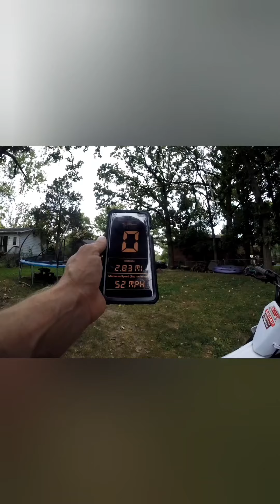ssr 125tr-bw top speed with nibbi carb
it needs a idle adjustment and a fresh tank of gas. could use a better rider too but if your any good this thing would wheelie as far as you want. I'll get better again and post more videos of places I go. if only I remember my GoPro 🤸